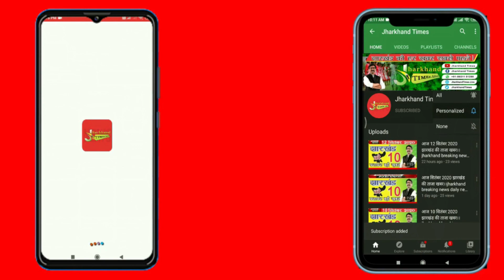Jharkhand Times : बाइक से आए अपराधी ने सीने में मारी गोली..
Jharkhand Times : सरायकेला खरसावां जिले के कपाली ओपी अंतर्गत डोबो में बाइक से आए अज्ञात अपराधी ने सूरज कालिंदी को गोली मार दी. इधर घटना के बाद उसे आनन–फानन में इलाज के लिए तत्काल टीएमएच पहुंचाया गया जहां जांच के बाद डॉक्टरों ने उसे मृत घोषित कर दिया. सूरज सेंटरिंग का काम करता था. उसकी तीन बेटियां और एक बेटा है. एक बेटी की शादी हो चुकी है.